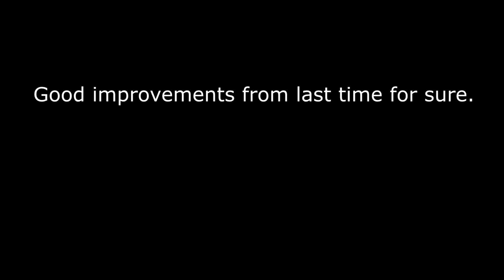THE NEW BEST CC NARUTO GAME REOPENED? SHOULD YOU PLAY? (Roblox Naruto Game)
Yessir the game is amazing now. Everybody go peep it!

Link to last video about the game!